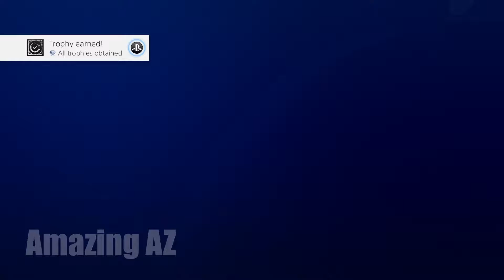Unlocking Platinum Trophy on Horizon Zero Dawn #169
Me (Amazing AZ) Unlocking the Platinum Trophy on Horizon Zero Dawn for PlayStation 4.